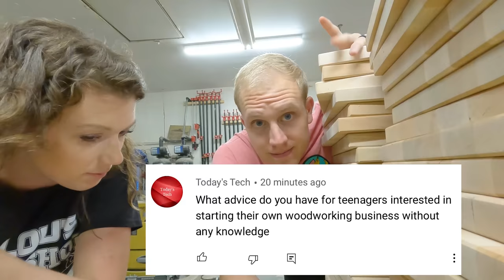Why do these idiots burn their scrap wood?! Q&A with Jennie and Davis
Track Saw:
Fuji Sprayer:
Fastcap Lefty/Righty Tape Measure:

Camera Gear:
Main Cam: